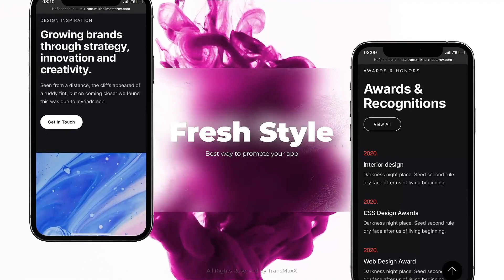Elegant Inks App Promo | After Effects Template